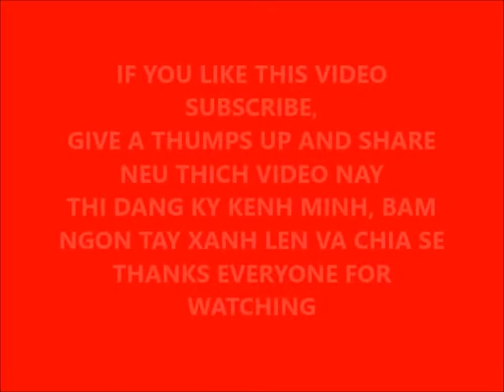Ngày ma quỹ ở Hãng làm - Halloween at work Oct.31/18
One Halloween day at work!!!😱🧟‍♀️🧛‍♀️
A little Halloween fest 🍕

Nếu thích video mình thì xin ĐĂNG KÝ, BẤM NGÓN TAY XANH LÊN và CHIA SẺ!